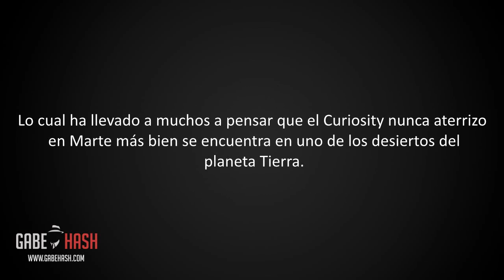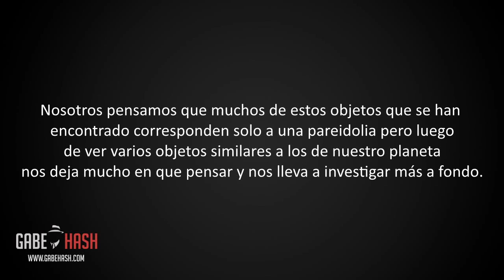CURIOSITY MARS: ¿IGUANA EN MARTE? 9 DE NOVIEMBRE 2013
Link o enlaces a las fotos originales

Marte: El siguiente video que les presentaremos trata sobre otra foto tomada por el Curiosity Mars que muestra lo que aparenta ser una iguana.
Este descubrimiento fue hecho por la pagina ArtAlienTV quienes descubrieron esta fotografía en los archivos de  la NASA.